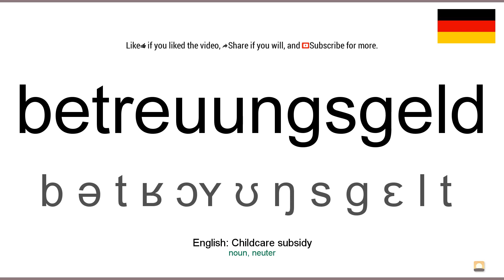How to pronounce: Betreuungsgeld (German)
How to pronounce betreuungsgeld in german
Wie betreuungsgeld ausgesprochen Deutsch
Die deutsch aussprache von dem wort betreuungsgeld.
Cómo pronunciar betreuungsgeld en aleman
Comment prononcer betreuungsgeld en allemand
Come pronunciare betreuungsgeld in tedesco